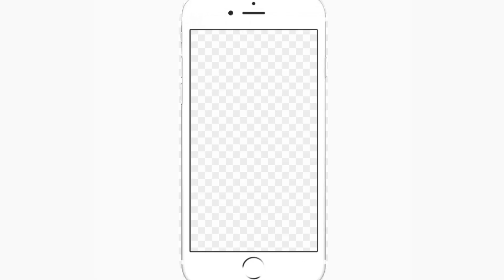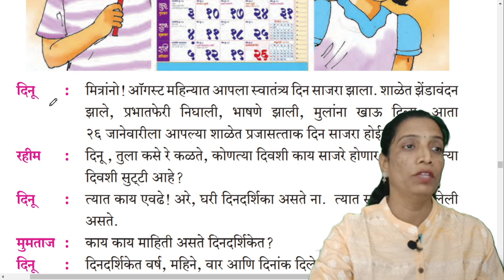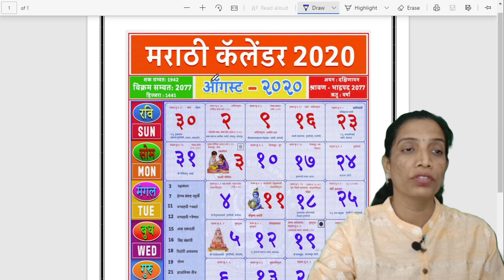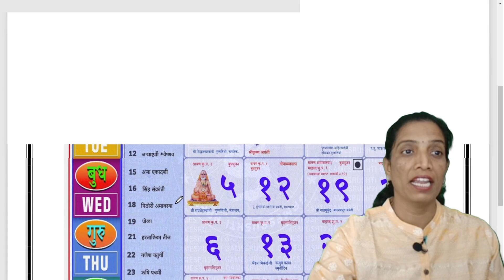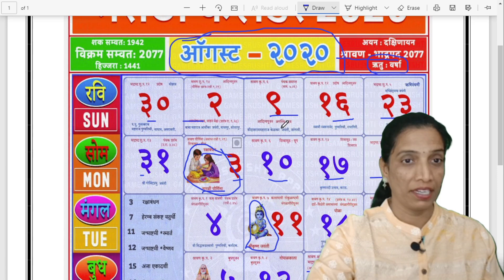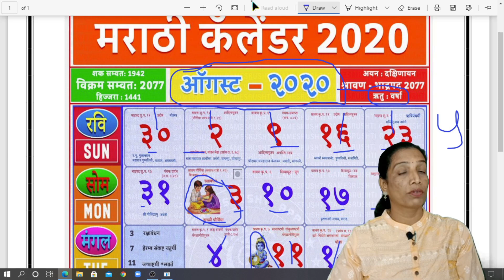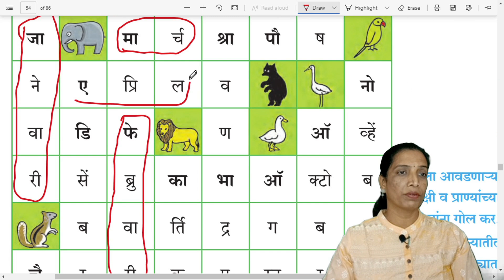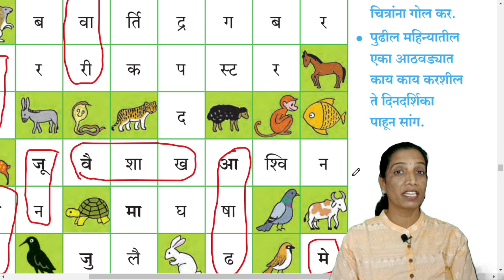दिनदर्शिका | iytta dusri | dindarshika | इयत्ता दुसरी | मराठी | marathi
🌀 *Telegram group link* 🔗  Click here 👇to join
हा *ग्रुप महाराष्ट्रातील सर्व शिक्षक बंधू भगिनी व पालक यांच्यातील शैक्षणिक देवाणघेवाणीसाठी* तयार करण्यात आला आहे